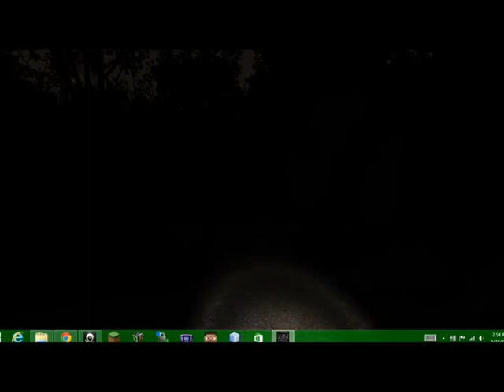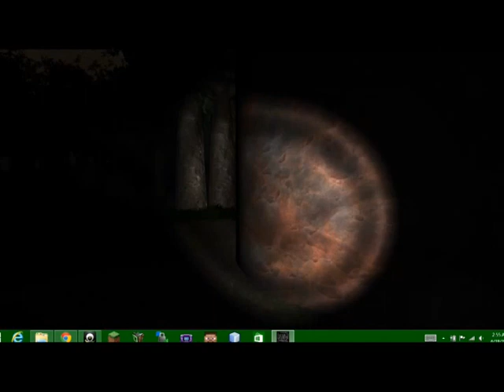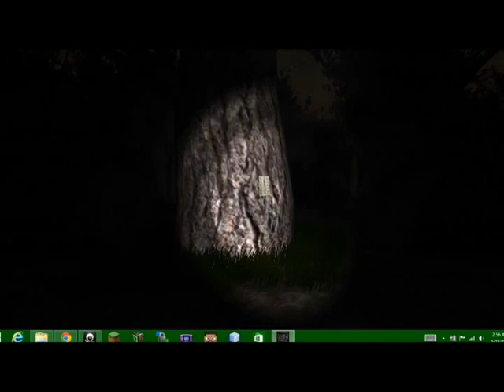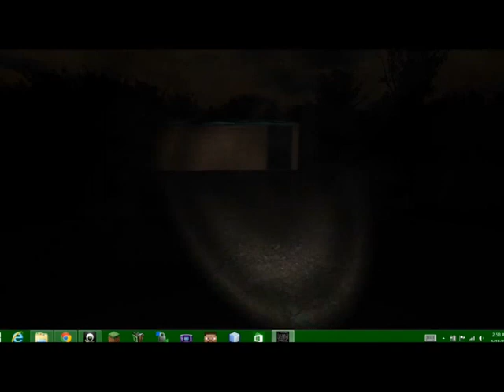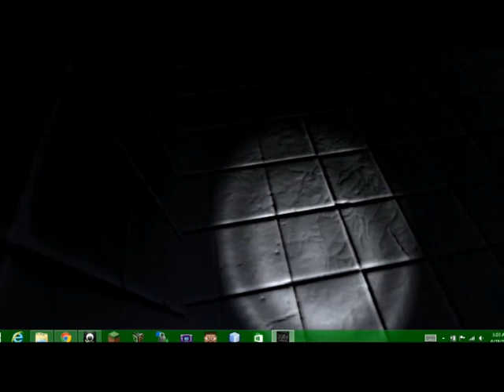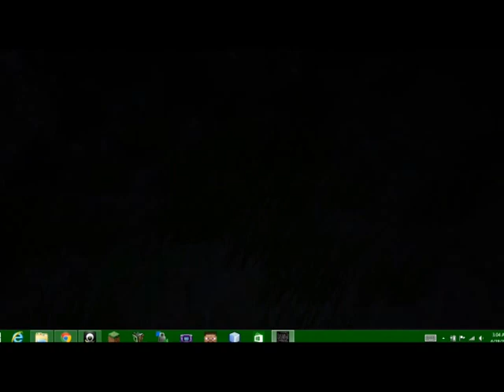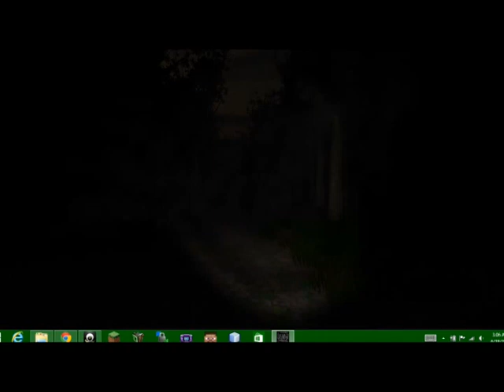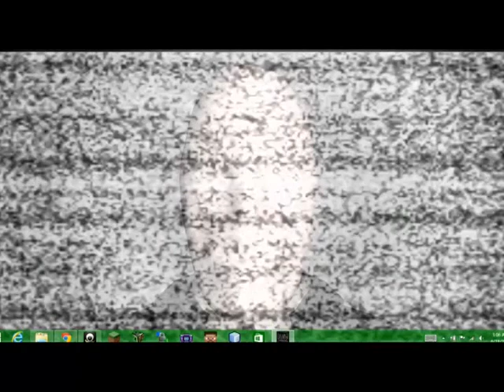Gaming- Slender The Eight Pages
Watch me play Slender the Eight Pages, a classic jump-scare horror game!

You want to play? Link right here!